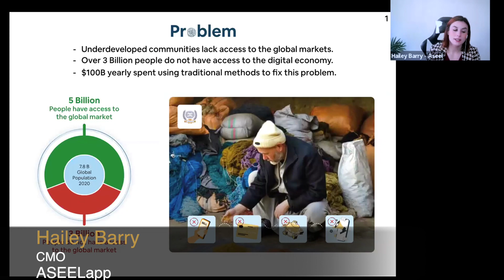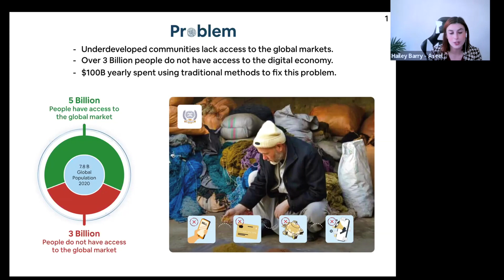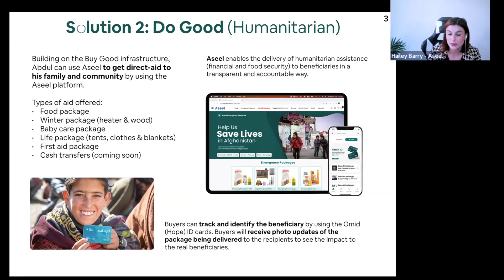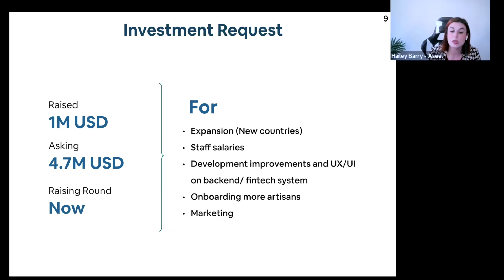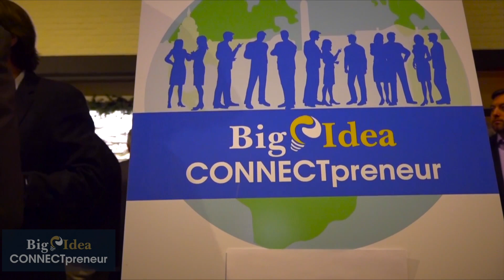ASEELapp - The Big Idea CONNECTpreneur Networking and Pitch Extravaganza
Hailey Barry, CMO of ASEELapp, presents at The Big Idea CONNECTpreneur Networking and Pitch Extravaganza on February 23rd.